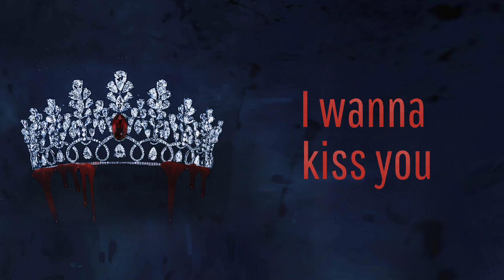callmeverka - I wanna kill you (inspirowane „Hypnosis”)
tekst: callmeverka
beat: epil3psy